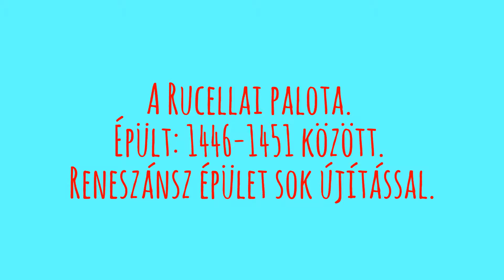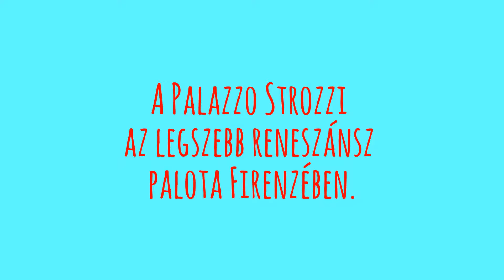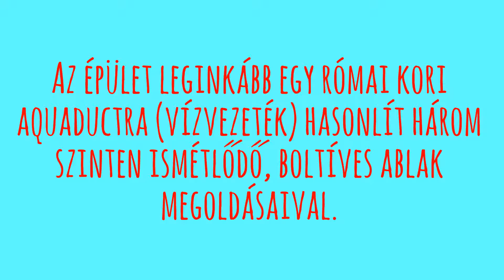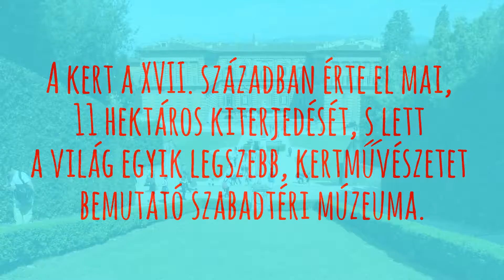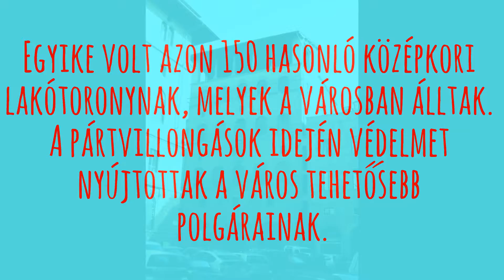Toscana 2., Firenze első rész. 2017. ápr. 28 - máj. 2.